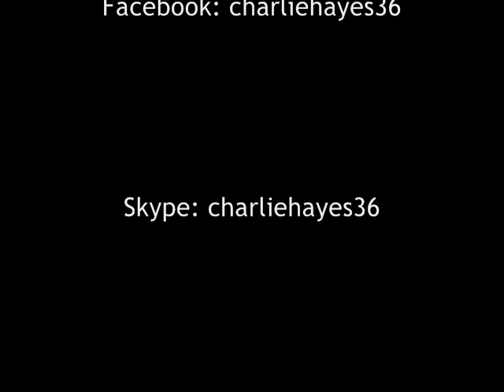Aliveness, Just That ... from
What is choosing and choice? What is Absolutely Absolute?